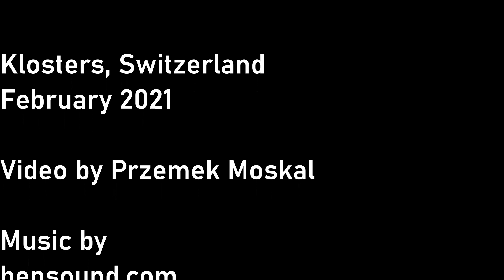Skiing Adventure in Davos-Klosters, 2021